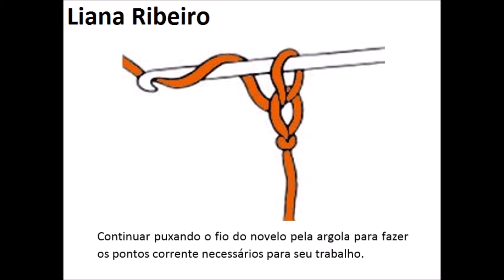PAP do ponto corrente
Passo a passo do ponto corrente de croché.